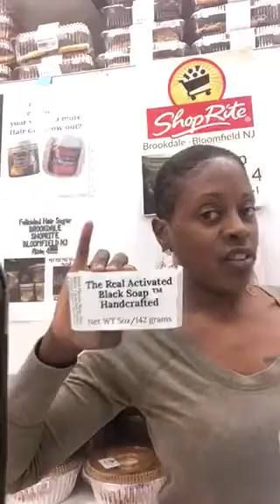Felicidad Hair Sugar at Shoprite Supermarkets with AhavaFelicidad 1121191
BonheurFelicidad Released 11/15/19

Ahava Felicidad Hair and Body
4 Midland Avenue
Montclair NJ

Reserving ahead 14 business days or more most often the expectation to get in with Ahava for a consult to get started